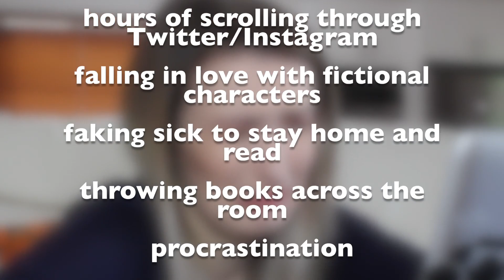DROP EVERYTHING AND READ! | New Readathon with Little Book Owl!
Introducing a new, impromptu readathon . . . DROP EVERYTHING AND READATHON!

F I R S T   R O U N D
6 - 8 September 2018

* Start from midnight in your timezone OR join our start time, 12:00am PST on 6th September. Find out when we are starting the readathon and reading sprints in your time zone here: